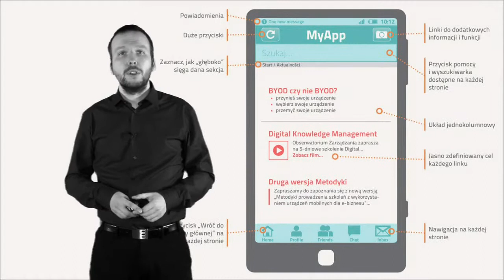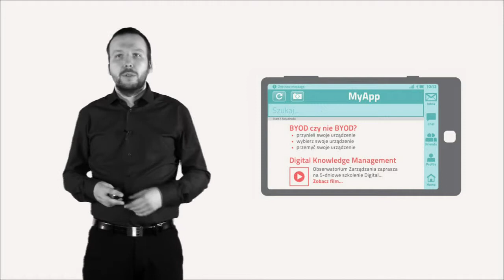Jak projektować na mobile?